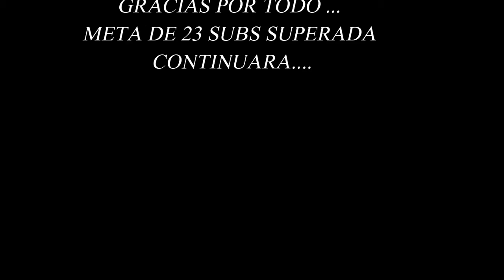Halo 5 kill Compilation Festejo- Mas subs que nunca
Este vídeo es para celebrar los 23 subs que ya tiene este canal pero  esto no termina aquí aun existen muchos planes mas y  mucha energía y esperemos el numero siga aumentando !!
Sus likes me ayudan mucho !!!
Compartan para que mas personas puedan ver los vídeos y esto continue !!